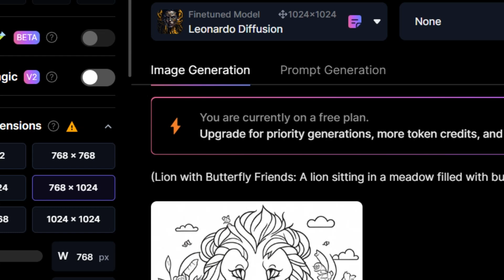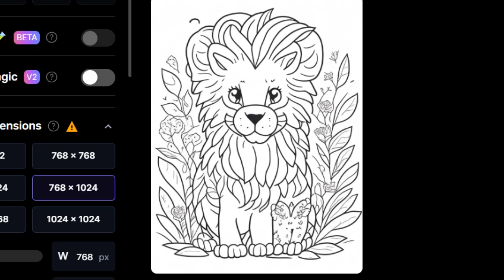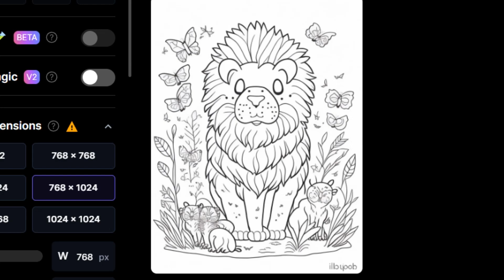Coloring, Drawing, Painting, 1 Lion with Butterfly, star space, digital, make , Satisfying ASMR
Coloring, Drawing, Painting, star space